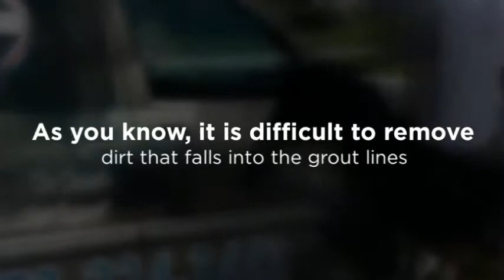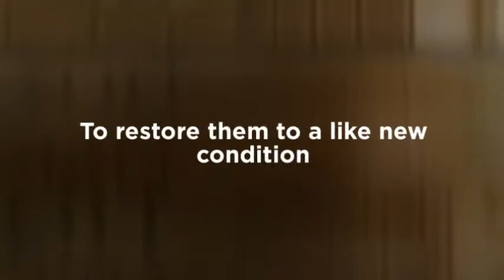Tile & Grout Cleaning in Port St. Lucie, FL - The Groutsmit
1391 NW St. Lucie West Blvd.